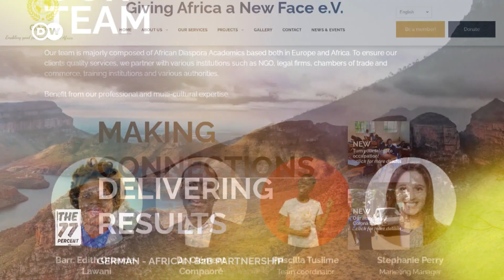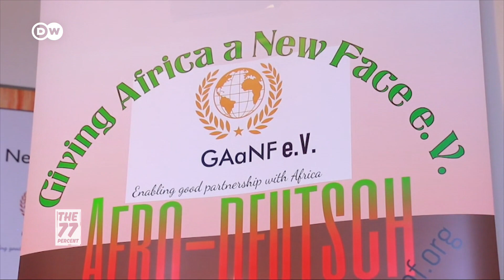Africa's finest | Giving back to the community by changing Africa's image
Africa's finest is in Munich today to meet Edith Otiende-Lawani. She's the managing director of The Bridge Consulting company, which specializes in project risk management for medium-sized businesses operating between Germany and the African continent. Otiende-Lawani learnt the German language from scratch to enrol in a German university so she could study law. But that wasn't enough, nor was it the end: Otiende-Lawani she co-founded Giving Africa a New Face (GAaNF), an organization promoting sustainable cooperation and exchange programs. It aims to change the widespread perception of Africa. DW's Wanjiku Mwaura caught up with Otiende-Lawani to bring you her remarkable story.